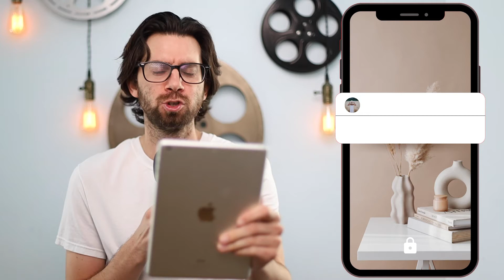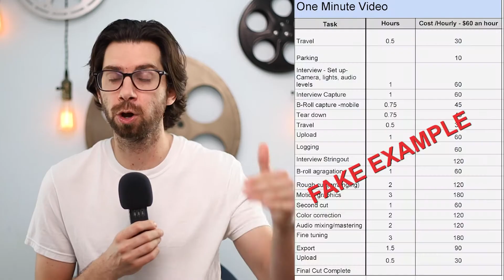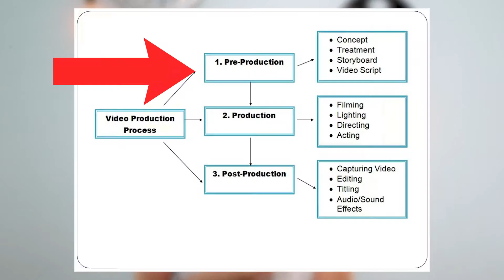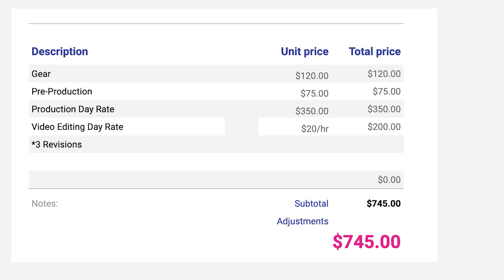How Much Should I Charge as a Videographer? | Freelance Filmmaker Invoice Guide 2022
"HowMuchToCharge
SUPPORT MY JOURNEY:
Photography Guide to LA eBook - Coming March 2022
Merch - Coming Soon

CAMERA GEAR I USE:
My Favorite Camera For YouTube
My Favorite Camera For Photography
My Favorite Camera For Filmmaking
My Favorite Drone
My Favorite Travel Drone
Computer I Use
Phone I Use
Lighting I Use
Go To Tripod
My Favorite Secret Tool